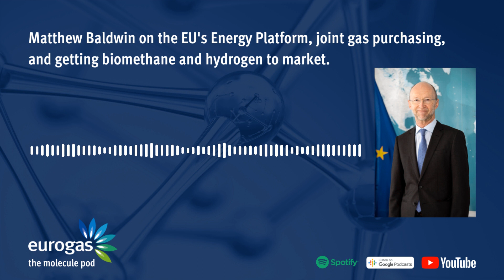Ep. 2 | Joint gas purchasing in Europe: so far a success?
The latest episode of Eurogas' Molecule Pod hosts Matthew Baldwin, deputy director-general of DG ENER at the European Commission. Having served the European Commission for over 20 years, Matthew is now responsible for the Energy Platform Task Force, which aims to end the EU's dependence on Russian gas as soon as possible. Matthew takes us through the initial successes of joint gas purchasing through 'AggregateEU', part of a much broader set of European initiatives under the EU's Energy Platform. We also look at collective efforts to diversify gas supplies, how this aggregation actually works, and also what this might mean for biomethane, hydrogen, and renewable gases.